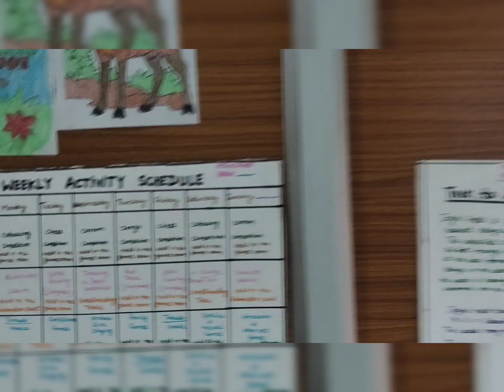Manali Highland Park resort, Riverside property, Himachal Pradesh